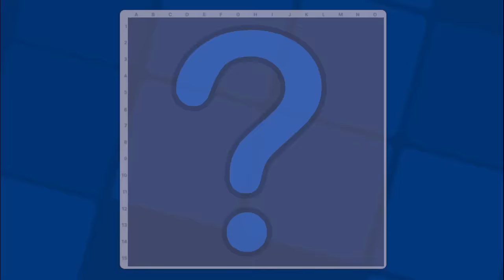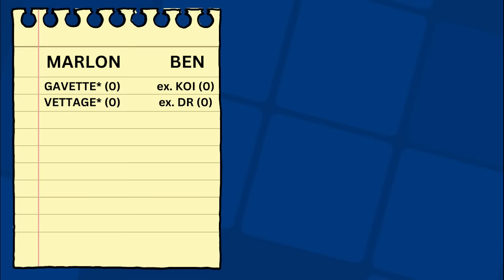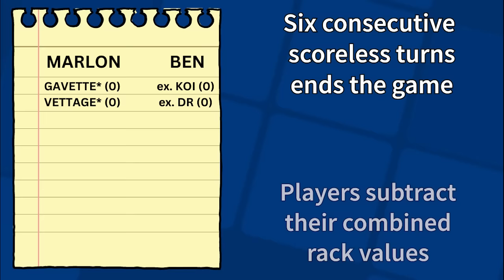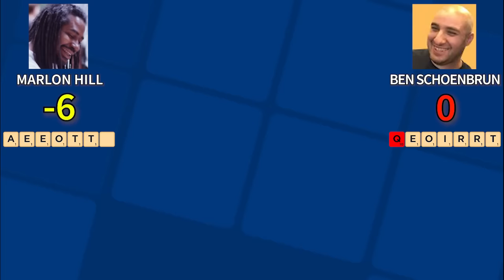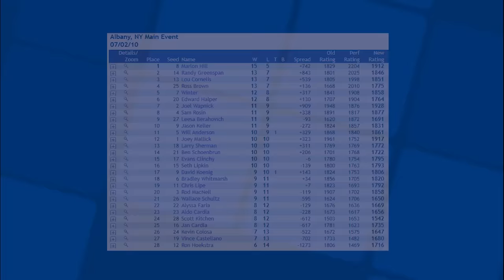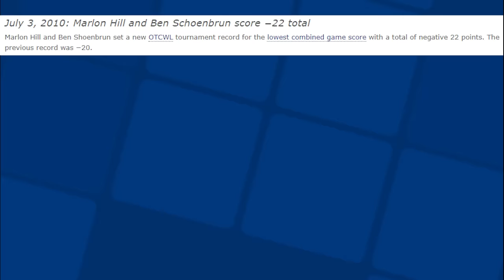Ever Seen a Scrabble Game With No Words?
Welcome to Episode 4 of Scrabble History, a series where I break down some of the most incredible plays, epic rivalries, and amazing moments in Scrabble's rich competitive history.

When two of Scrabble's most accomplished and creative players in Marlon Hill and Ben Schoenbrun sit down to play, you expect brilliant words and amazing plays to accumulate on the board.

But somehow, these two Scrabble masters finished a game in 2010 with no words, no points...nothing. Watch this video to find out how!